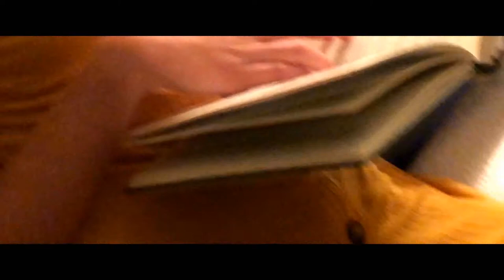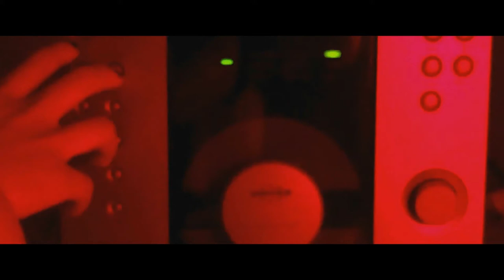M. Vesić - Piano Suite (M. Stojčić)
if you like my channel and like to support young musicians in development
Marko Vesić - Suite for Piano
5 movements, 5 stories in masques
behind the camera: Vanja
behind the mask: Miljana
on the piano: Mihailo
behind the whole piece: Marko

premiered on the Festival of Students of Arts University, Belgrade
(FESTUM), 16. November 2019.
audio recorded on Belgrade Faculty of Music
video recorded in Belgrade :)